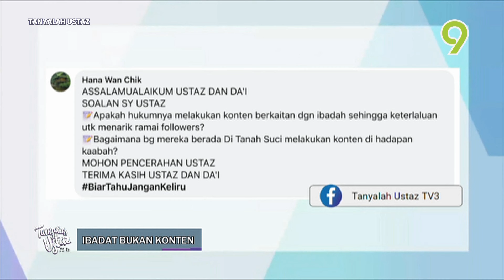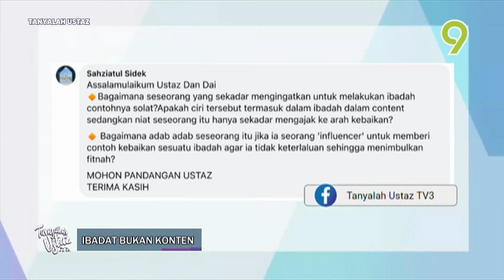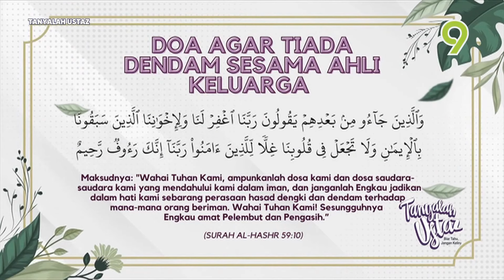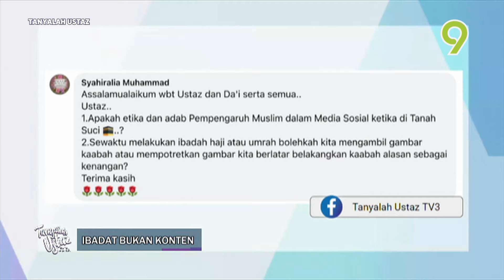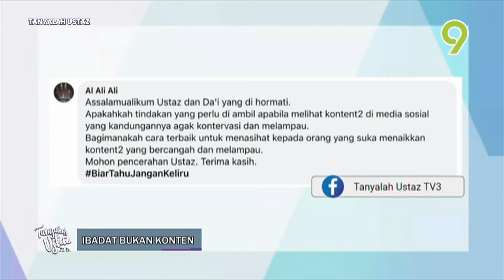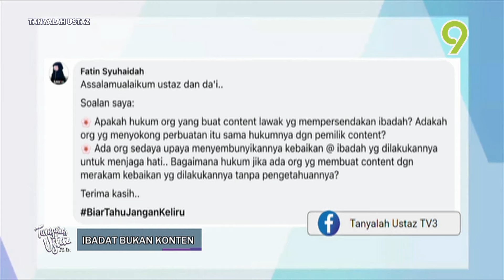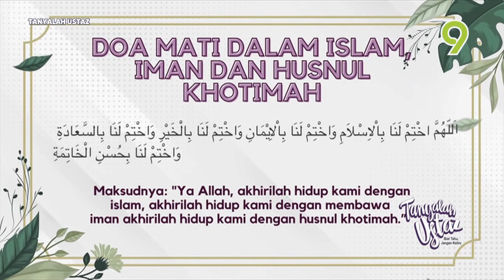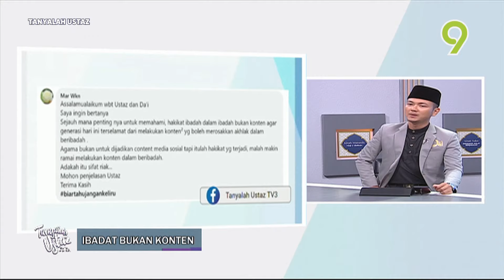[FULL] Tanyalah Ustaz (2024) | Mon, Jul 29 - Ibadat Bukan Konten | Tonton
Topik: Ibadat Bukan Konten
Bintang Ilmuwan: Ustaz Mohamad Jazlan Abdullah
Hos: Da'i Azrin
Apakah sebenarnya yang dimaksudkan dengan ibadat? Adakah ibadat itu sekadar solat 5 waktu dan berpuasa di bulan Ramadan? Atau pun melunaskan zakat dan menunaikan haji? Bagaimana pula untuk kita mengetahui dan memahami sama ada ibadat itu adalah ibadat yang khusus atau pun ibadat umum? Dengarkan jawapan secara terperinci bersama Da'i Azrin dan Ustaz Mohamad Jazlan Abdullah.